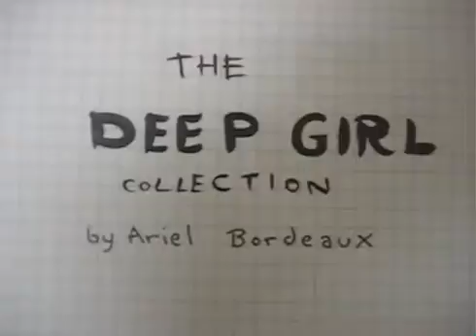The Collected Deep Girl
About this project
What is Deep Girl?
The mid-nineties were a golden age for zines. During these years thousands of handmade publications were printed and traded across the country. One of those pioneering titles was Deep Girl by Ariel Bordeaux. In a time when female cartoonists were rare, Ariel's voice was unique. Deep Girl was unflinchingly autobiographical and packed with energy and humor. Ariel's approach to subjects like body image, self-esteem, and sex offered a form of feminism that was genuine and relevant. And Deep Girl was deep--Ariel wrote about her life, but she also wrote about her thoughts.
Robyn Chapman (publisher and proprietor, Paper Rocket Minicomics) is working with Ariel to collect all five issues of Deep Girl into a 100+ page single volume. The Collected Deep Girl will include comics, photographs, ephemera, an interview, and an essay. We are aiming at self-publishing 500 copies (more if funds permit). Each book will have a screen printed cover (hand printed by Robyn). Interiors will be primarily black and white, with a full color insert.
Deep Girl has been out of print for over a decade. We need your help to bring it back. Our goal of $1000 will cover the cost of publishing 500 copies. The pockets of Paper Rocket Minicomics are not deep. One way or another, we'll see this project through. Help us do it without breaking the bank.
(Much thanks to Harris Smith and Robin Enrico for helping us put together the Kickstarter video.)